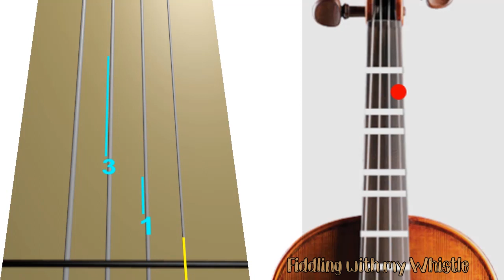Rocket Man (40K Subscribers) - Elton John - Violin - Play Along Tab Tutorial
Rocket Man - Elton John - Violin - Play Along Tab Tutorial

To celebrate 40000 Subscriber (I Think It's Going To Be A Long Long Time)